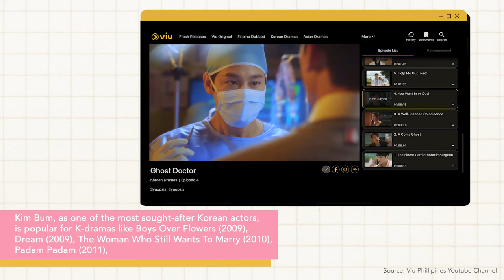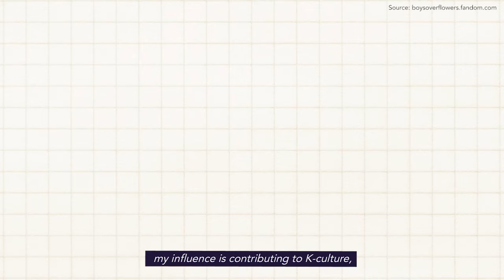Metro Talks With Kim Bum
Metro.Style section editor Grace Libero-Cruz chatted with Korean actor Kim Bum about his 2023 fan meeting tour, the so-called Hallyu fever globally, the role he’d like to play next, and more!

Videography by Pat Buenaobra
Special thanks to Viu Philippines